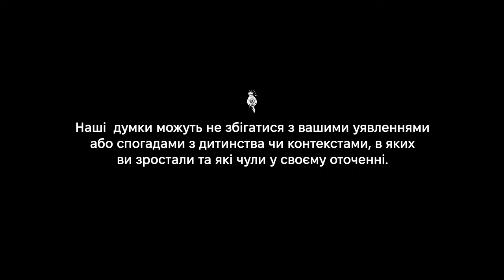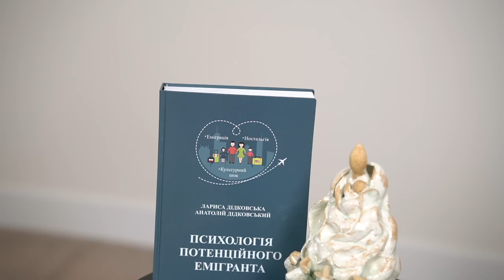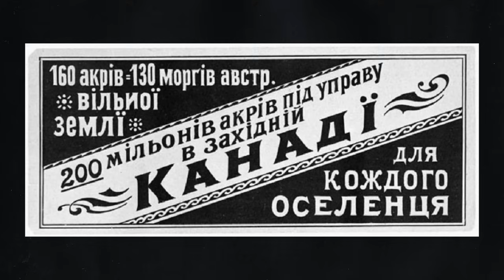Еміграція: Очікування vs реальність. Реальні мотиви та труднощі на новій землі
Їхати чи залишатися? Це складне питання хвилює багатьох українців протягом століть і, на жаль, досі актуальне сьогодні. Про те, чому люди емігрують та з якими труднощами стикаються, ми вирішили поговорили з психологинею та ректоркою Українського вільного університету Ларисою Дідковською. Науковиця більше 15 років працювала над психологією еміграції й поділилася з нами своїми знаннями.

Які справжні мотиви переїзду в емігрантів?
Скільки хвиль виїздів з України було і як вони відрізняються?
Як формується ідеальний образ країни для переїзду?
Що чекає на емігранта на новому місці?

Ці та інші запитання Анна Ніколаєва поставила нашій гості у новому випуску подкасту “Пороблено”.

Лариса Дідковська – психологиня, психотерапевтка, президентка Української Асоціації Гештальт-терапії, ректорка Українського вільного університету
(Книжку Лариси Дідковської можна замовити через її фейсбук)

Таймкоди:
00:00 Тизер
00:51 Хто наша гостя й про що говоримо
01:40 Лариса Дідковська про досвід роботи і створення книжки про психологію потенційного емігранта
04:06 Коли з’являється еміграція: мотиви, типи, потреби
05:55 Перша хвиля еміграції: кінець ХІХ ст.
08:39 4 з 6 хвиль – воєнні еміграції. В чому різниця між ними
12:58 Міграція, еміграція, імміграція, їхні типи
15:37 Мотиви еміграцій: пошук безпеки, мрії про щасливе майбутнє дітей і пошук кращої матері
18:56 Еміграції з Великої Британії, Німеччини та інших розвинених країн
20:25 Чого бракує і що хочеш знайти, дистанція культур
22:05 Етапи, які проходить емігрант під час адаптації: освоєння і втрата
24:51 Організаційна та економічна адаптація
28:09 Соціокультурна адаптація: інакшість, свій-чужий
33:13 Несприйняття та конфлікти всередині різних хвиль еміграцій
38:15 Як придбати книжку Лариси Дідковської

Команда "Пороблено":
Анна Ніколаєва - етнологиня, кандидатка історичних наук, експертка УКФ

Дар’я Анцибор - фольклористка, антропологиня, кандидатка філологічних наук, авторка телеграм-каналу "Гриби, гроби і дисертації"

За гостинність дякуємо мистецькій галереї Shum у Львові.

Намисто, яке ви бачите на Анні, надала галерея Зелена канапа у Львові @greensofagalleryshop - instagram крамниця галереї Зелена канапа

В оформленні обкладинки використано картину Марисі Рудської "Безпечне місце" (2019).